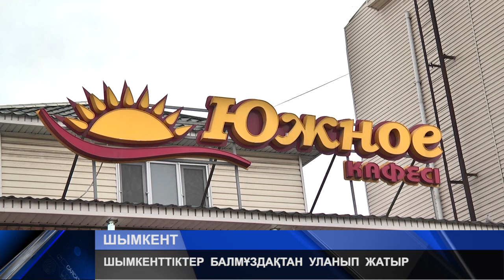ШЫМКЕНТТІКТЕР БАЛМҰЗДАҚТАН УЛАНЫП ЖАТЫР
Оңтүстікте соңғы жылдары болмаған жағдай тіркелді. Шымкент қаласында 2 күн ішінде 39 адам бірдей диагнозбен ауруханаға түскен. Алдын-ала болжам бойынша олардың балмұздақтан уланғаны туралы хабарланып отыр. «Жіті ішек инфекциясына» шалдыққан науқастардың басы айналып, іші өткен, қызуы көтеріліп, мазасы қашқан. Оқиға барысын біз де бақылап қайтқан болатынбыз.